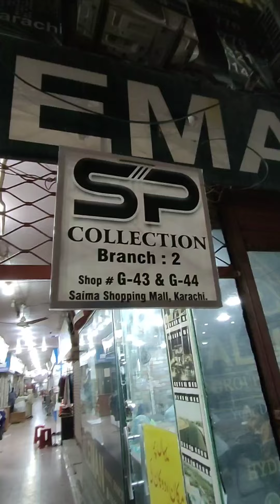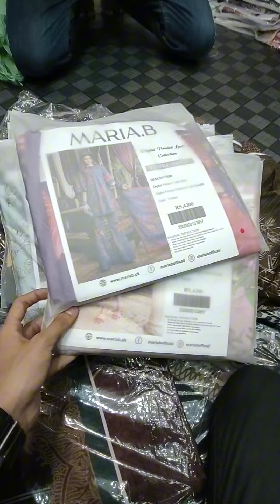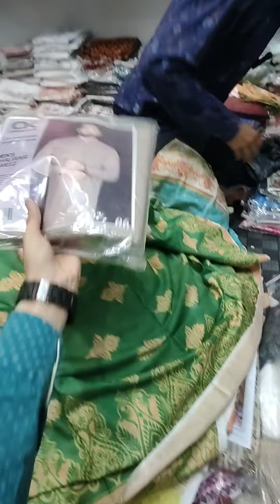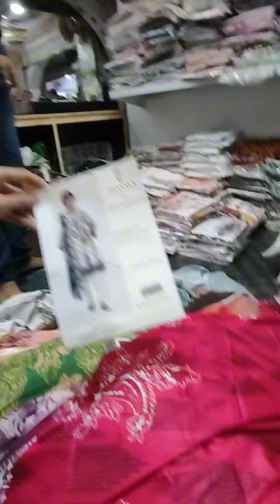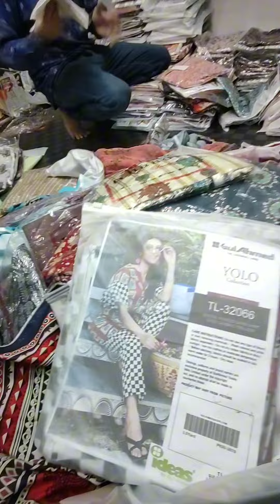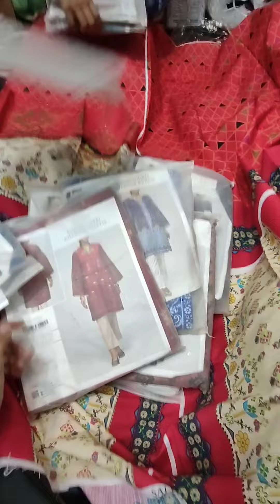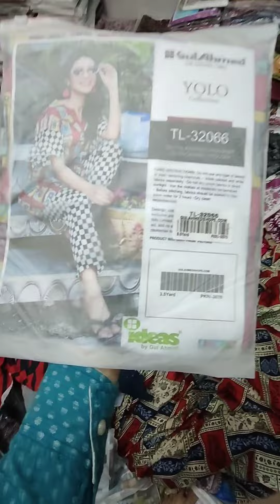Alkaram Studio Kea Original Patches ka Packet Sirf or Sirf 550 🌹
"Salam to Dear Customers" 🩵
Sale Lagaye Ajao SP COLLECTION Mea. 👍
9 November 2023 till 11 November 2023 🌷
Stitched Trouser 200 Mea Milega
"Jo Ayega Bht Faida Milega."

"Alkaram Studio Kea Original Patches ka Packet Sirf or Sirf 550 Mea Lelo🤗"

Buy a Single Suit in Vip & Wholesale Price

Our Both Shop Address 👇:-
Karimabad Branch Location

Hyderi Branch Location
hyderi saima shopping maal ke ander ground floor pr Shop no G-43 & 44

Our Online WhatsApp Number 👇:-
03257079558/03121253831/